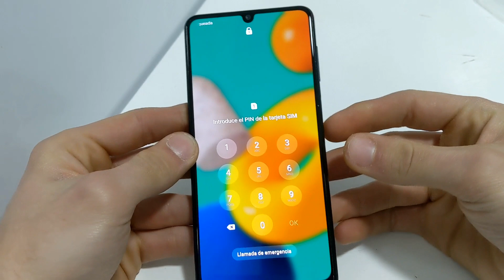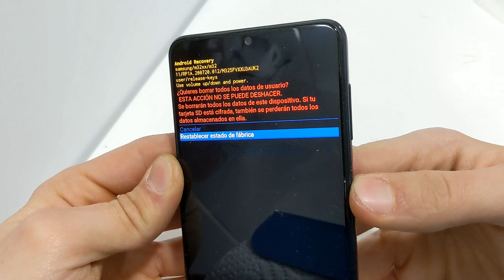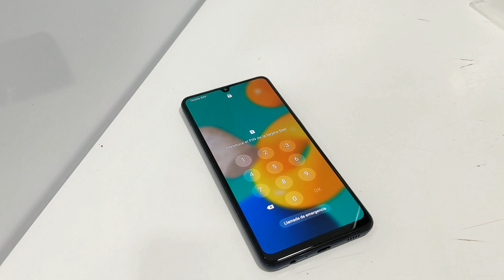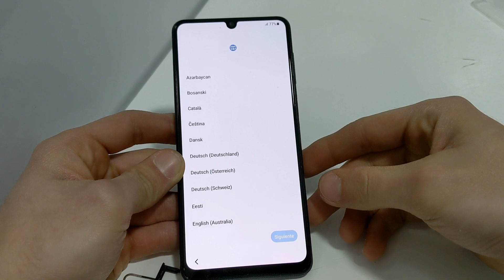Hard Reset Samsung Galaxy M32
Samsung Galaxy M32 Hard Reset
Formatear Samsung Galaxy M32
Eliminar patrón Samsung Galaxy M32